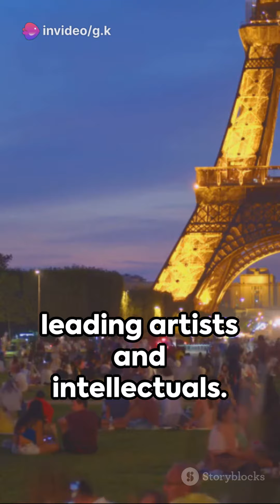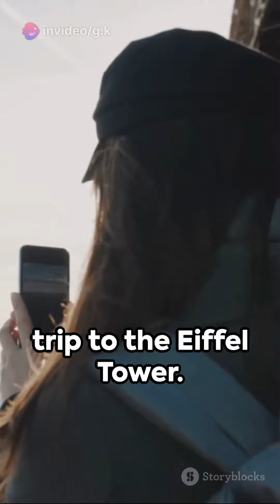#223.Paris tower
Credits: This video is made by invideo